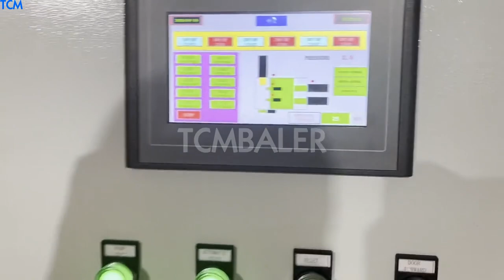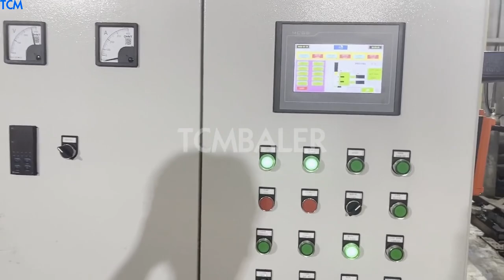iron scrap press machine china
scrap iron press machine Bangladesh, scrap iron press machine South Africa, A wide variety of scrap iron press machine options are available to you, There are 428 suppliers who sells scrap iron press machine on Alibaba.com, mainly located in Asia. The top countries of supplier is China, from which the percentage of scrap iron press machine supply is 100% respectively. Iron Scrap Press Machine Equatorial Guinea, Buy Iron Scrap Press Japan, China Press Machine for Scrap Iron Aluminum Chips Hydraulic, Find details about China Baler, Press Machine from Press Machine for Scrap Iron Aluminum Chips Hydraulic, Jiangyin Dinghua Heavy Industry Machinery Co., Ltd. China Press Machine for Scrap Iron Aluminum Chips Barbados, Laos, We are manufacturer, Supplier and exporter of Iron Scrap Baling Press. Our Iron Scrap Baling Machine that is highly automated and simple in operation with single compact unit mounted over the channel. Fabricated in compliance with set International quality standards, the range is used in the melting of ferrous and non, ferrous scrap. IRON SCRAP BALING PRESS Cuba, Automatic Scrap Baling Ukraine, Scrap Metal Cutting Machine, Iron Press Scrap Metal Cutting Machine, Shear Scrap Metal Cutting Machine manufacturer, supplier in China, offering Q43, 1200 Iron Press Shear Scrap Metal Cutting Machine, 125t Hydraulic Metal Scrap Stainless Steel Baler, 400t Vertical Hydraulic Scrap Metal Chips Briquette Press and so on. China Q43 Palestine, 1200 Iron Press Shear Scrap Metal Cutting Ethiopia, scrap metal press machine manufacturer, supplier, China scrap metal press machine manufacturer factory list, find qualified Chinese scrap metal press machine manufacturers, suppliers, factories, exporters wholesalers quickly on Made, in, China.com. Scrap metal press machine Manufacturers Montenegro, Algeria, China Scrap Iron Prices, China Scrap Iron Prices Suppliers and Manufacturers Directory, Source a Large Selection of Scrap Iron Prices Products at iron scrap,steel iron scrap shredded,cast iron scrap from China Alibaba.com China Scrap Iron Prices Italy, China Scrap Iron Prices Oman, A wide variety of scrap metal press machine options are available to you, There are 10,045 suppliers who sells scrap metal press machine on Alibaba.com, mainly located in Asia. The top countries of suppliers are China, Thailand, and India, from which the percentage of scrap metal press machine supply is 98%, 1%, and 1% respectively. scrap metal press machine Kazakhstan, scrap metal press machine Syria, Quality metal baler for sale, metal baler alligator shear provided by China Suppliers, Jiangyin Tenf Technology Co., Ltd.. Jiangyin Tenf Technology Co. Finland, Ltd. Denmark, hydraulic steel iron scrap baling press machine, scrap baling press for mild steel,metal,iron scrap,stainless steelCLICK ON YOU TUBE ICON FOR WATCHING ALL BALING PRESS MACHINE WORKING VIDEO. steel iron scrap baling press machine is used for pressing scrap generated from all soft scrap which we used in daily life like and can easily be sold out when its not in use. scrap baling press machine for metal Benin, iron scrap baling Canada, Scrap Metal Chips Press Machine, Iron Briquette Making Machine, Aluminum Chip Briquette Press manufacturer, supplier in China, offering Y83, 6300 Metal Recycle Iron Steel Scrap Aluminum Briquette Press, Y83, 1800 Vertical Automatic Scrap Metal Chips Press Machine, Hydraulic Automatic Scrap Metal Packing Baler Machine and so on. China Y83 Indonesia, 6300 Metal Recycle Iron Steel Scrap Western Sahara, Scrap Metal Recycling Machine, Block Making Machine, Scrap Metal Briquetting Press manufacturer, supplier in China, offering Cast Iron Powder Recycling Press Machine, CE,, 160ton Pressing Force Hydraulic Waste Metal Baling Machine, CB, 2500 Automatic Scrap Metal Bale Dismantling Breaking Machine and so on. China Cast Iron Powder Recycling Press Machine Switzerland, CE Austria, China Briquetters Automatic Aluminum Iron Metal Scrap Hydraulic Briquette Recycling Machine,, , SBJ, 315,,